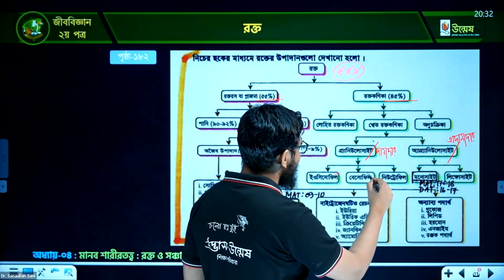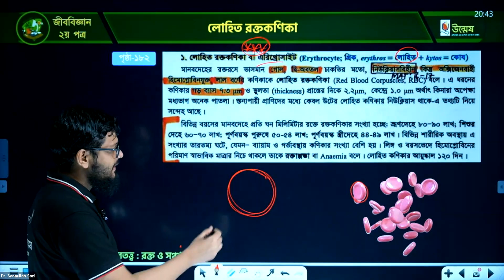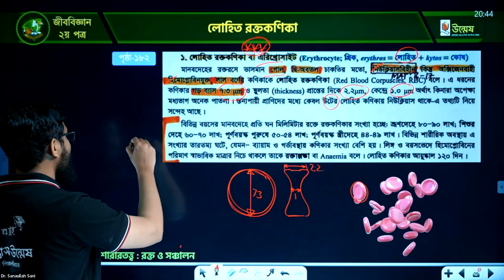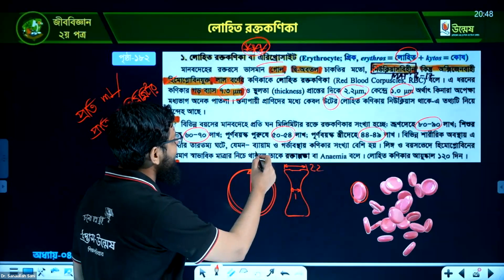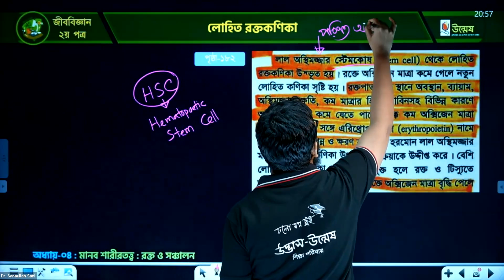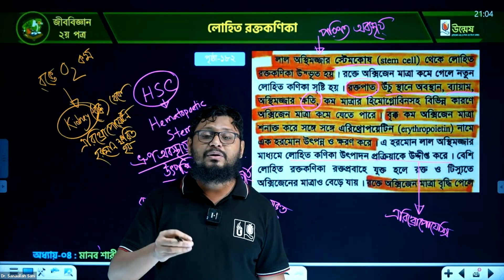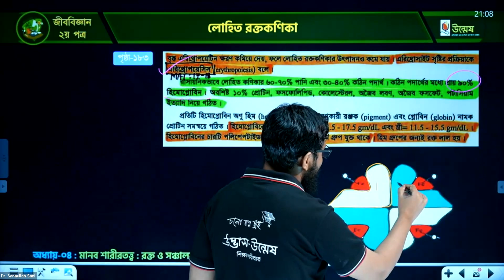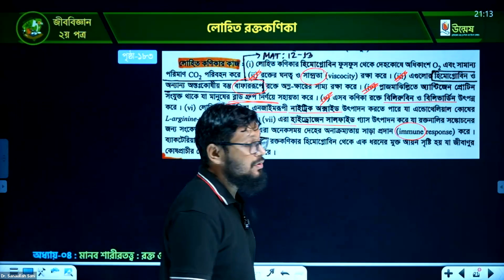রক্তের উপাদান ও লোহিত রক্ত কণিকা | জীববিজ্ঞান ২য় পত্র | Medical Biology Preparation | Unmesh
মেডিকেল ভর্তি পরীক্ষায় ভালো করতে সবচেয়ে বেশি প্রয়োজন বেশি বেশি পরীক্ষা দিয়ে মূল ভর্তি পরীক্ষার প্রশ্নের ধরন, মান, সময় ইত্যাদির সাথে অভ্যস্ত হওয়া। এর ফলে একজন শিক্ষার্থীর পরীক্ষাভীতি যেমনি দূর হয় তেমনি নিয়মিত পরীক্ষার মাধ্যমে নিজের প্রস্তুতির অবস্থান যাচাইও হয়। মূলত এ লক্ষ্যেই তোমরা যারা মেডিকেল ভর্তি পরীক্ষার প্রস্তুতি স্বরূপ পরীক্ষা দিতে চাও, তাদের জন্য উন্মেষ এর আয়োজন- মেডিকেল এক্সাম ব্যাচ। আর যারা একাডেমিক গ্যাপ পূরণ করে এবং এডমিশন স্ট্যান্ডার্ড টপিকগুলো আরও ভেঙ্গে ভেঙ্গে কনসেপ্ট ক্লিয়ার করে মেডিকেল প্রস্তুতি সম্পন্ন করতে চাও, তাদের জন্য উন্মেষ এর আয়োজন- মেডিকেল অনলাইন মাস্টার কোর্স।